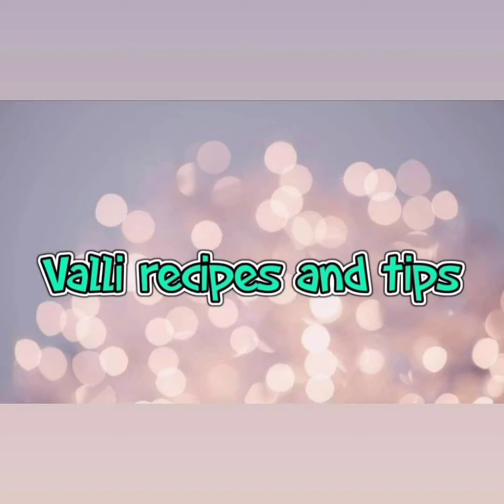jelakarra charu జీలకర్ర చారు ఎంత బాగుంటుందో by vallirecipesandtips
jelakarra charu vallirecipesandtips how to jelakarra charu in telugu vallirecipesandtips

hi friends,
today recipe jelakarra charu జీలకర్ర చారు ఎంత బాగుంటుందో by vallirecipesandtips.

pls watching my all videos,

by vallirecipesandtips.